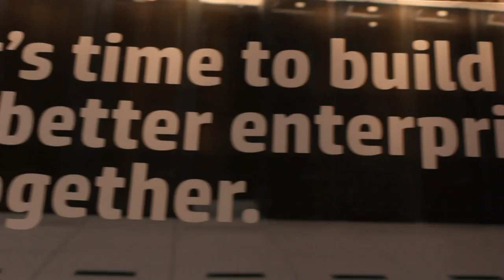Tim Napoleon & Steve Smith - HP Discover 2013 - theCUBE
Tim Napoleon & Steve Smith, AllDigital, at HP Discover 2013, with Dave VellanteDave Vellante, hosting our flagship series of interviews theCUBE, seized the opportunity to speak with two key members of a new company targetting mobile devices, AllDigital, during the second day of HP Discover Conference in Las Vegas.

For starters, he drilled Tim Napoleon, Chief Startegist with AllDigital, regarding the whole process of broadcasting to mobile devices and the motivation behind this business.

Turns out AllDigital identified the huge opportunity of bringing mobile solutions to virtually anyone, be it a brand, an enterprise company or an individual. The common denominator is that they all want to be able to take live, on-demand content, ingest it to the Cloud, and get it out on their favorite devices (mobiles, tablets or even desktops and connected televisions). The demand for mobile devices is on the rise, and the viewership originating from these devices is increasing exponentially. That makes broadcasting to mobile devices a very hot topic.

Current audience measurement is a bit chaotic.  There are a couple of TV shows that have been slashed due to dwindling ratings, but -- to be fair -- mobile devices were not that integrated into the analytics of this data. In the process of conducting ratings, Nielsen uses the term "broadcasting" and measures only a small number of key broadcasters, says Tim Napoleon. With AllDigital software and cloud, they are enabling anyone to be a broadcaster. People with iPhones create content and place it into the cloud, thus becoming broadcasters.

Deploying this intel is fairly easy, reckons Napoleon. He recommends a product called AllDigital Cloud, which is a cloud-based solution. After installation, there's a process of device discovery, and the company's technicians offer help with integration.

Asking for more details, Vellante inquired if the content was embedded within an app. Napoleon confirmed, but stated that, apart from app embedding, the content can also be made available on an HTML 5 type of mobile web or desktop browser.

This solution is a Godsend for marketers, as they are no longer relying on a single device to spread their message across, but a plethora or other devices.

For the discussion regarding Network requirements, Vellante turned to Steve Smith, VP Network Operations with AllDigital.

Steve talked about the technical requirement for the deployment of this solution. The first thing they need to do when presented with content is address the size of the object. If a broadcaster creates content using an app downloaded from the iTunes store, the content is then stored in the cloud, where it also undergoes some transcoding into several derivative formats, and then this content is presented for delivery on-demand over the internet. It's a great tool for live events (such as theCube, chimed in Vellante), as well as for individual one-to-one transmissions. In order to make the whole thing work, they needed something to do the scaling in terms of size, enabling them to support a very large and complex name-space.

AllDigital Cloud offers a one-stop option for storing, processing and distributing all the digital media assets.